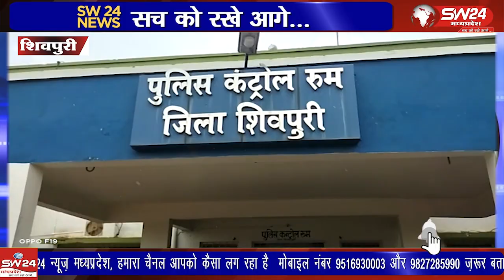शिवपुरी पुलिस ने एक सप्ताह मे ही अंधे कत्ल का पर्दाफास कर दोनों आरोपियों को गिरफ्तार किया है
30. सितम्बर 2022 को रात्री लगभग 09.30 बजे थाना कोतवाली पर सूचना प्राप्त हुई थी की बस स्टेण्ड के पीछे मनियर रोड़ पर बने शासकीय कमरे मे एक व्यक्ति की गला रेत कर हत्या कर दी गयी है। शिवपुरी पुलिस ने एक सप्ताह मे ही अंधे कत्ल का पर्दाफास कर दोनों आरोपियों को गिरफ्तार किया है शिवपुरी से युसूफ खान की रिपोर्ट